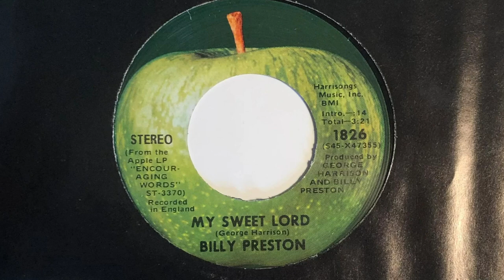My Sweet Lord. George Harrison.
El primero de los Beatles en lograr un No.1 en las listas de popularidad a nivel mundial., con el tema My Sweet Lord.

Harrison antes de lanzar su versión de My Sweet Lord, le había dado la canción a su amigo y colaborador Billy Preston, pero fue desestimada y salió mucho tiempo después al mercado.

Harrison fue demandando por derechos de autor, y llevado a la corte, donde llegó a un acuerdo extra oficial .

El 26 de diciembre de 1970 My Sweet Lord ,llegó al No.1 y permaneció 4 semanas en las listas de popularidad.